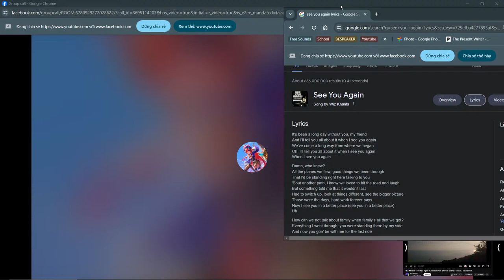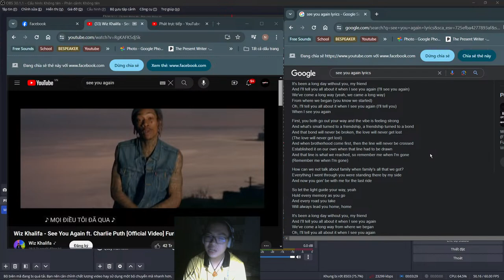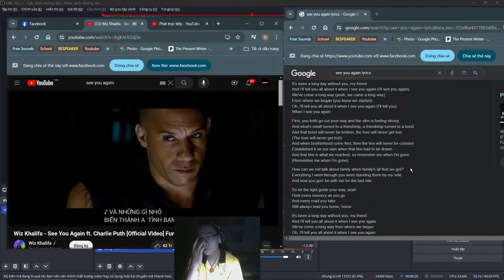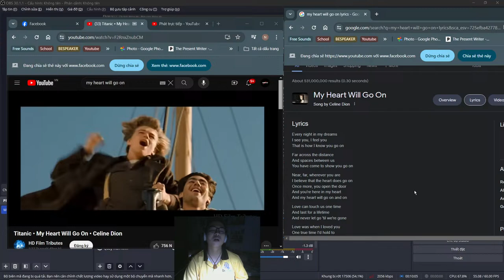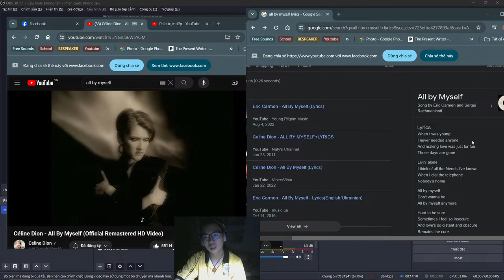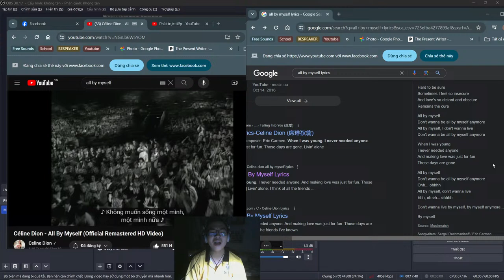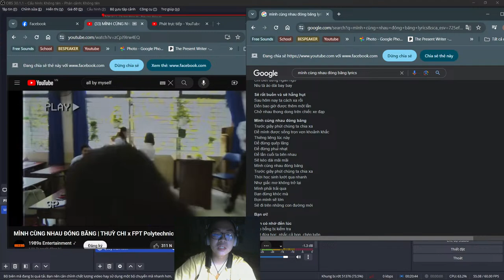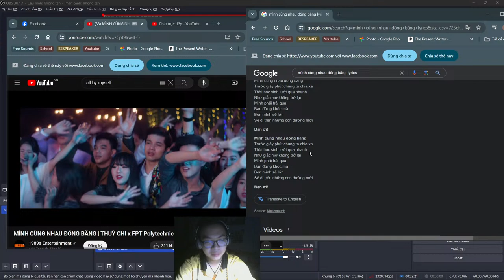Let's practice singing with me.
Hi everyone, my name is Phương Nam, or as known as Tommy PvP (as i upload contents on behalf of this name).
     I'm currently a Senior Student of Ho Chi Minh city's University of Technology and Education. My profession is Architecture.
     I like 6 things in life: Animals, Colors, Drawing, Romance, Books and Minecraft.
     I am also a member of Becute (Business English Club of Ho Chi Minh city's University of Technology and Education). In which I play a role in the Department of Events and Logistics.
Today I live to either work and chat. Join me in chat if you may. I'm really very appreciate your supports!
                                                                                                                 HugoPN/ Tommy PvP